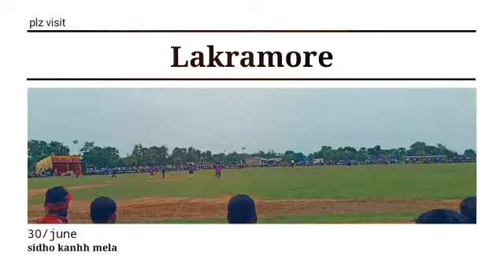Sidho-Kanhu 30 June Mela Lakramore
Sidho#Kanhu#Dumka#